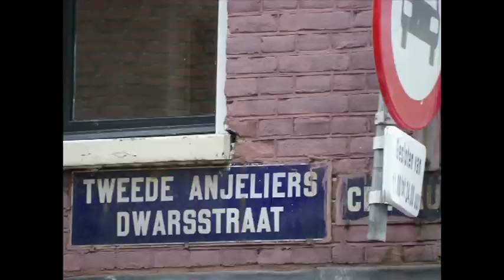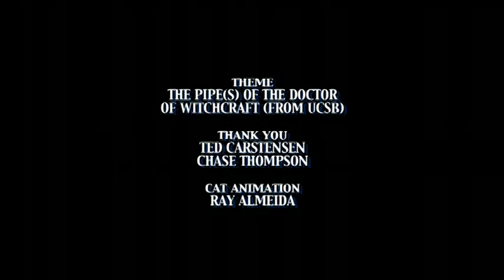Exit Strategy Amsterdam, Holland